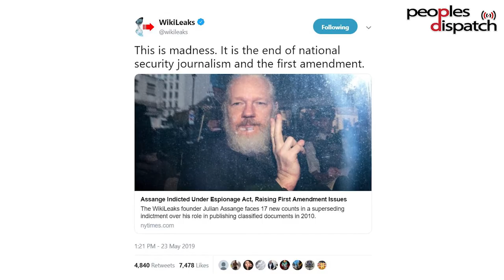Around the World in 8 Minutes: Episode 26 | International News on Working Class & Popular Struggles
In this episode, Peoples Dispatch reports on the shutting down of Atlanta jail due to community mobilization, and violent crackdown by the police on activists in Morocco. We also look at the latest chapter in the witch hunt against Julian Assange as US prepares to file 17 new charges against the Wikileaks founder.